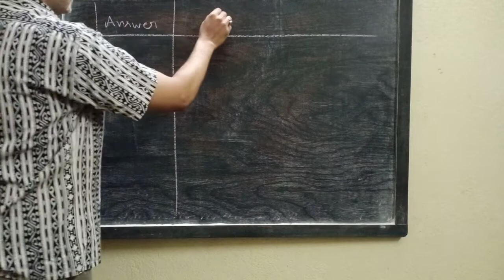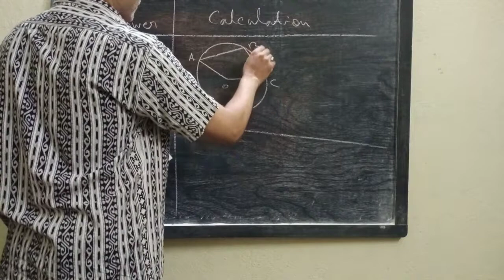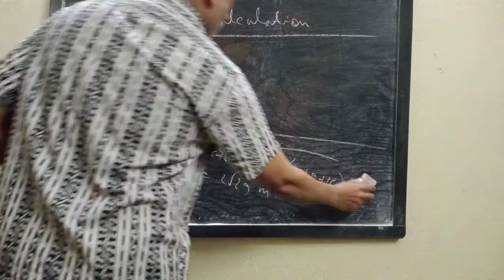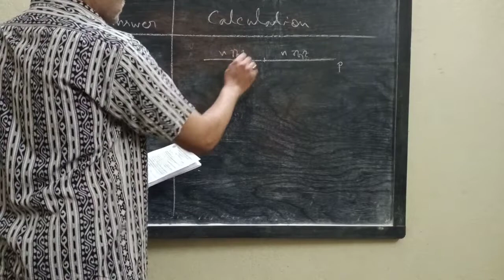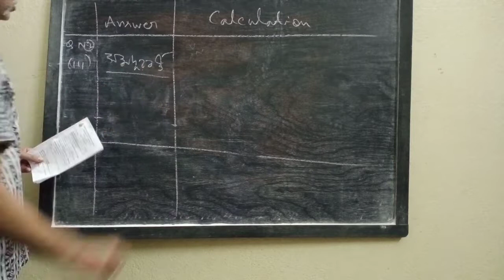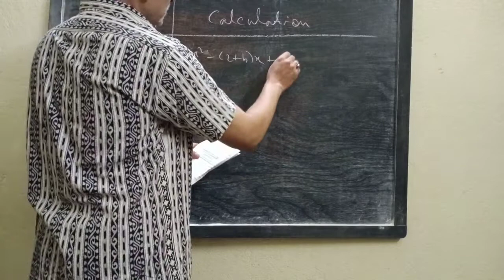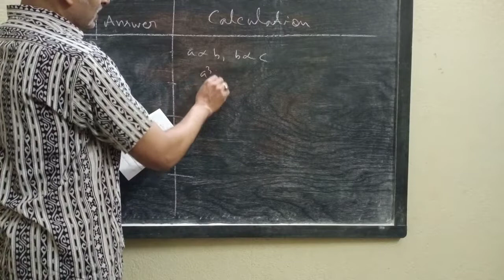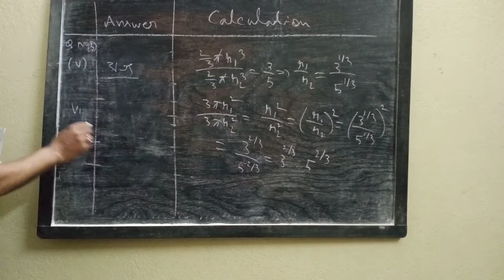Model answer of pre madhyamik 2021.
Class 10